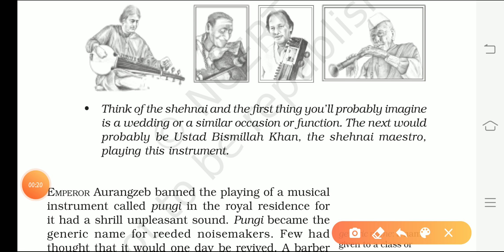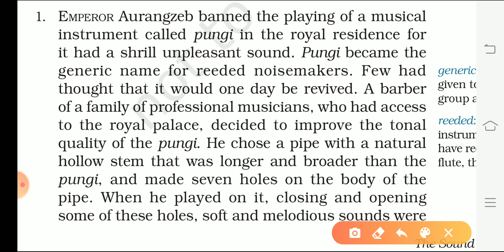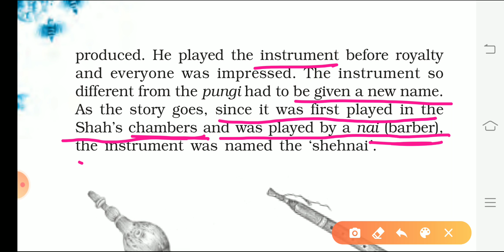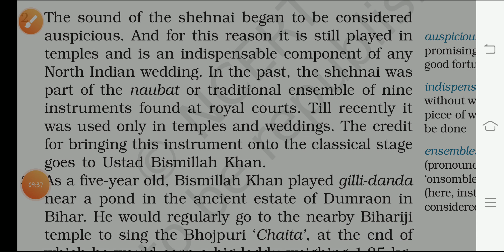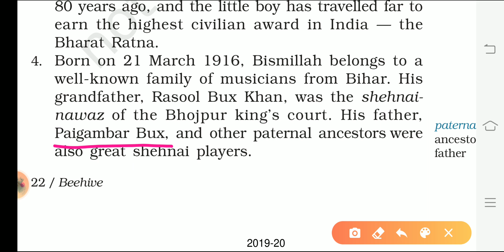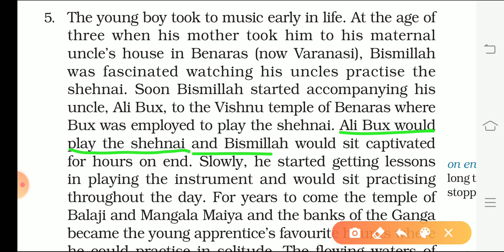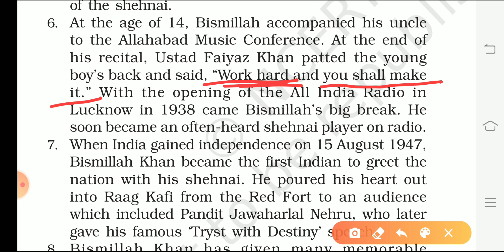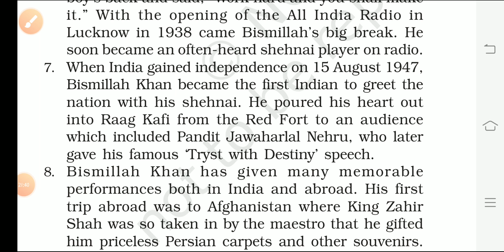Beehive.... Chapter -2 PART-II The Shehnai of Bismillah Khan. (Part-1st)